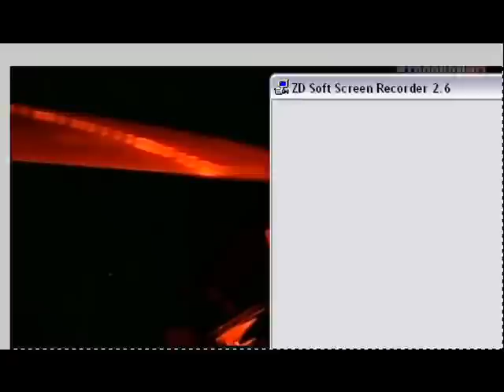Los Campesinos! Live @ Paradiso Part 1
los campesinos! Live @ Paradiso in Amserdam 2008

-Broken heartbeats sound like breakbeats
-Don't tell me to do the math(s)